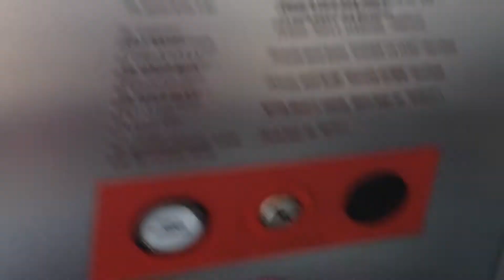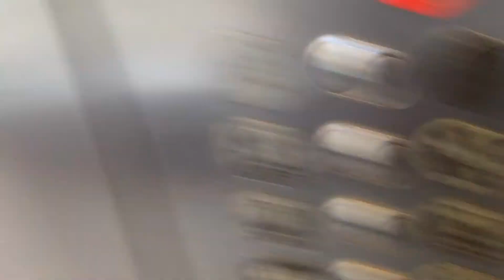Thyssenkrupp Hydraulic Elevator - Lakesidemall Garage - Metairie, LA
YEAAAA! Another scenic elevator. Who does not like that?

needlepointrug